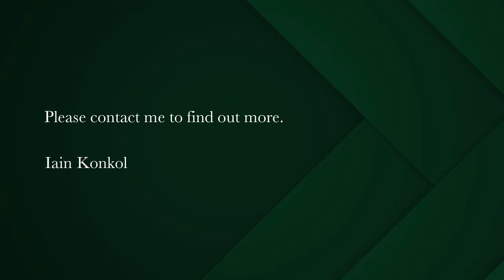2 bedroom apartment for sale in Foreshore | Pam Golding Properties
Rare offering on the Foreshore.
Newly listed and available for vacant occupation in February 2023, after all suspensive conditions are met by a buyer. This rare, harbour facing unit consists of 2 bedrooms, both en suite. East tower block with excellent light throughout. Outstanding harbour and sea views abound. Contemporary finishes in a building only 6 years old. Aircon prepared with only the motor to be added to the ducting already installed at great cost to the seller. Eco friendly, mixed use building with a 4 star Marriot Hotel in the complex. Gymnasium, underground parking bay and robust security throughout this building and in this safe precinct. Near the Financial district, the highways, the gyms and the Waterfront, this unit is ideally situated for the clever buyer. No short term lets permitted.